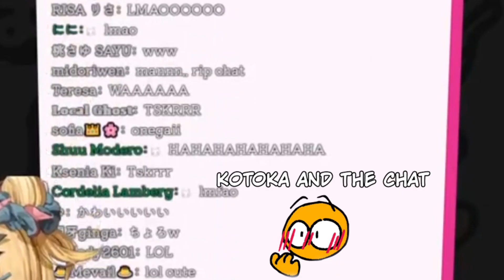Kotoka is enjoying in Doppio's shounen voice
I really enjoyed during their stream try to check it out. Veri TSKR.

✧Clip Source✧
【VOICE ACTING】Japanese lesson and recording w/ Doppio🐣【NIJISANJI EN | Kotoka Torahime】